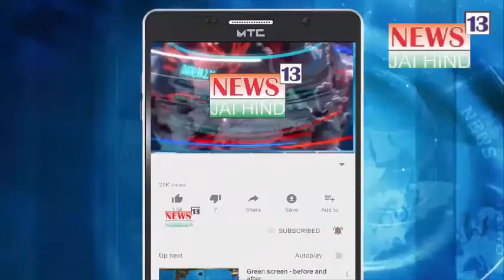Mayor Gaurav Goyal Ne Ramnagar Me Banne Wali Sadak Ka Fita Kaatkar Kiya Shubharambh